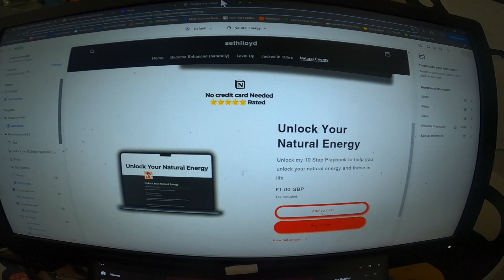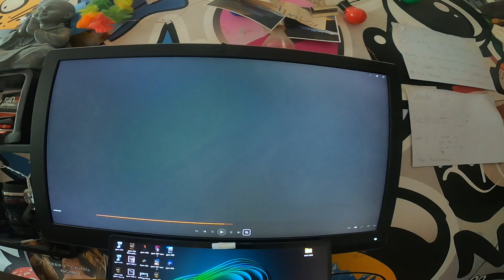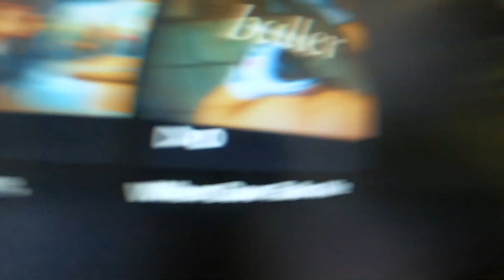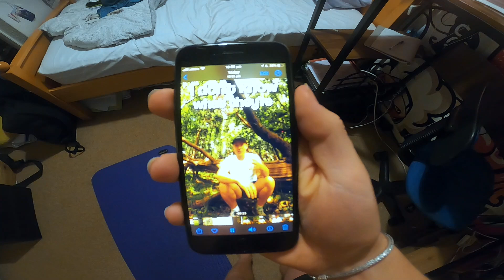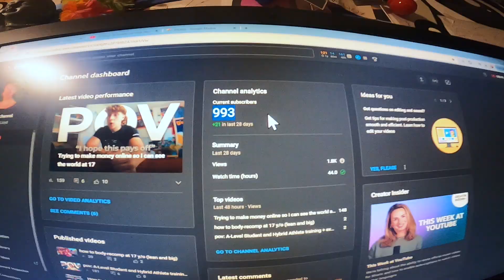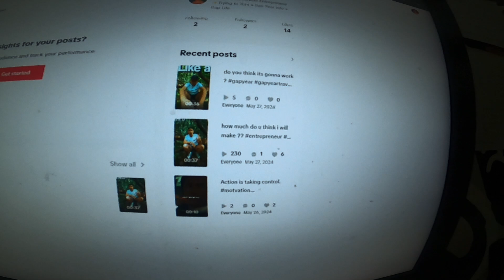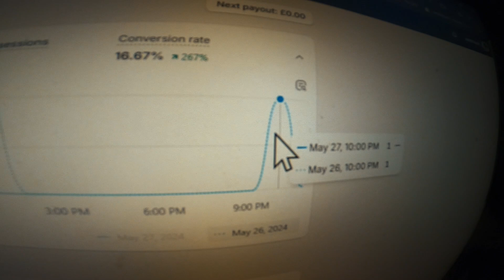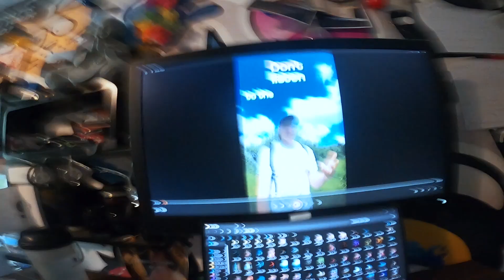trying to turn £25 into more than that lol.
How much money can i make in my 2 week break from a-level exams as a 17y/o entrepreneur, athlete and creative running a personal brand, to afford to go traveling.

trying to make 10k/mo, i can feel it coming, its soon.

im trying to make money to aford to go traveling during my gap year.

Join this 2 week challenge, welcome to Part 2 of this 4 part series

Subscibe to this journey, its gonna be a crazy one :)

- Seth Lloyd

chapters :
0:00-0:21 Intro Sequence
0:21-6:50 Day 1 AM
6:50-8:03 Day 1 PM
8:03-9:15 Day 2 AM
9:15-16:06 Day 2 PM
16:06-18:01 Day 3 AM
18:01-19:00 Day 3 PM
19:00-23:35 Day 4 AM
23:35-27:05 Day 4 PM